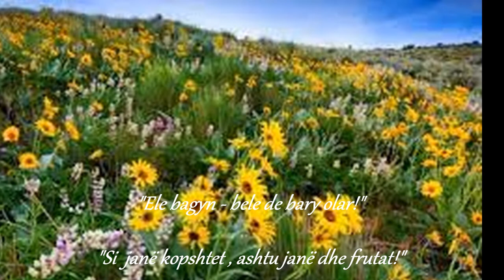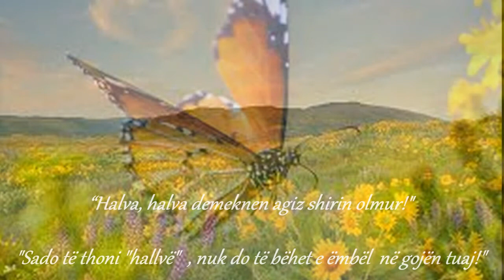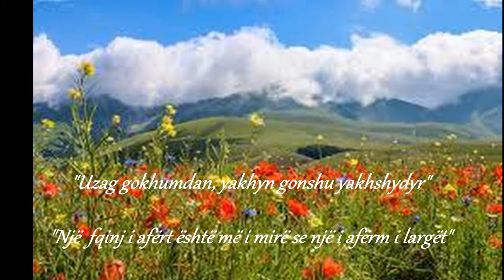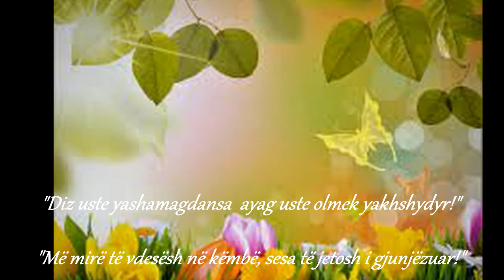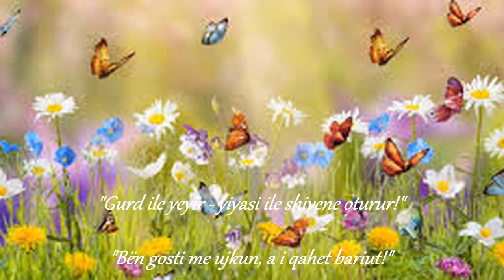Thënie Azere - Mujasera Aliu, prof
Videoja - Mujasera Aliu, prof.
Muzika e përzgjedhur - Mujasera Aliu, prof.

Miqtë e mi,
Mblodha ca fjalë të urta azere me qëllim që çdonjërit prej nesh t'i gjinden në jetë, pasi  e di  se kemi nevojë nga fjalë të tilla me qëllim didaktik - mësonjës. Besoj se do t'ju pëlqejnë!

Me respekt,
Mujasera Aliu, prof.